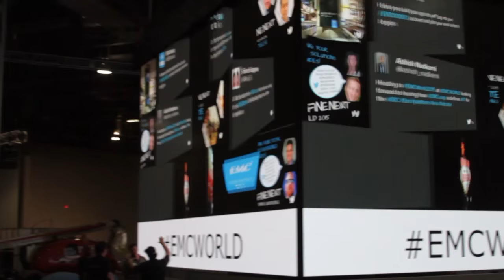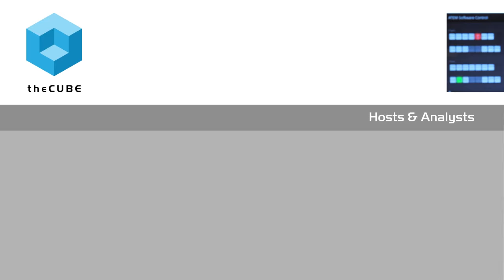Jonathan Martin | EMC World 2015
The worldwide digital landscape is driving EMC’s transformation

Jonathan Martin, chief marketing officer for EMC Corp., joined John Furrier and Dave Vellante on theCUBE during EMC World 2015 to speak about EMC and the EMC World show.  The discussion started off with the key theme for EMC World: the transformation that companies are going through to move into the digital world. On this theme, Martin mentioned how access to the Internet and a wealth of Internet-capable devices will change every business model.

Predictable outcomes

Things turned to how people see EMC as a brand. Martin focused on a key term, the idea of predictable outcomes, packaged up and ready for the customer. He said EMC was all about reducing costs, chasing growth and managing risk.

As for how EMC is moving forward, “We’re on one of the biggest transformations we’ve ever seen,” he said. That transformation is vital, he emphasized, because many companies have gone under when they couldn’t adapt to new disruptive trends in technology.

Embracing the developer community

EMC was also very interested in the community that has grown around its products and services. To help bring out that community, it planned a DevOps event in the near future, with another, larger event at next year’s show.

It is also investing in new ways of reaching customers. Martin spoke about how EMC was changing its customer outreach approach. “The fundamental thing is probably the organizational model,” he said. He explained that people buy things in new ways now, either on a transactional model where they go to a website knowing what they want, or in a consulting way that has them buying based on suggestions and word of mouth. He said EMC was changing to focus on these new customers.